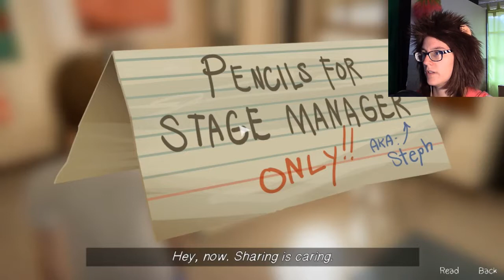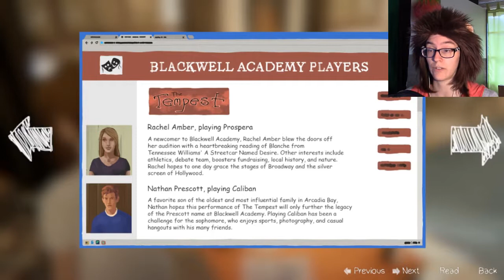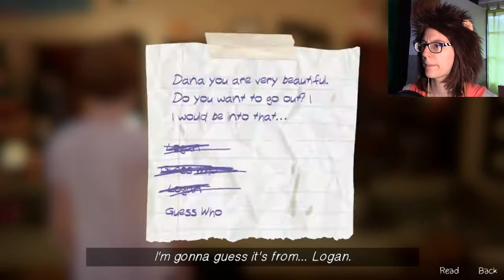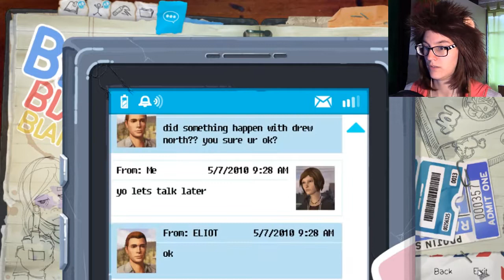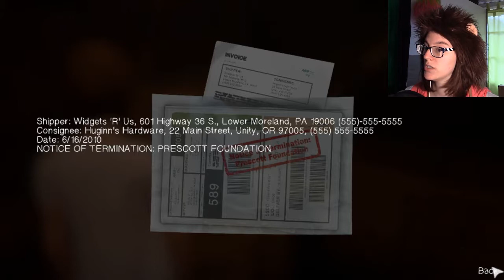Ditching school with Rachel | Life is Strange: Before the Storm #5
Getting on a train to nowhere and ditching school? With Rachel Amber? Heck Yeah!